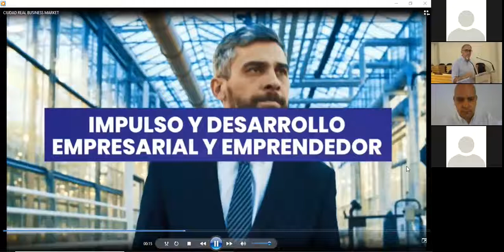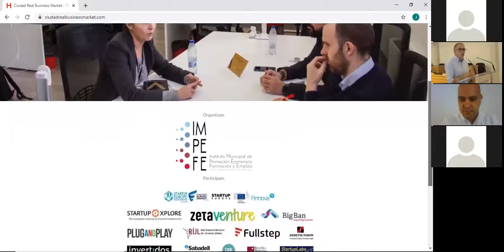Presentación de “Ciudad Real Business Market”